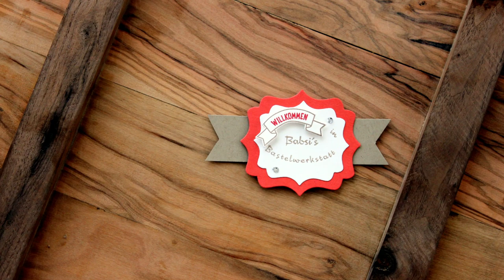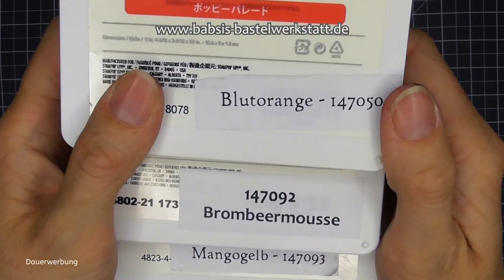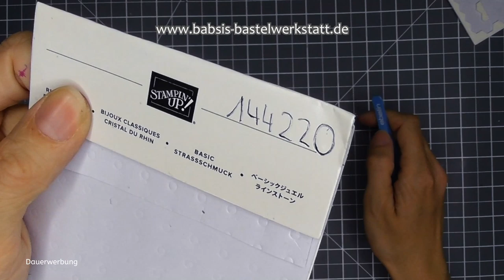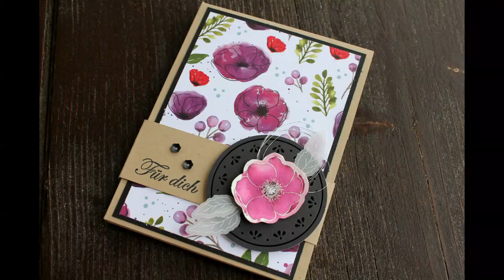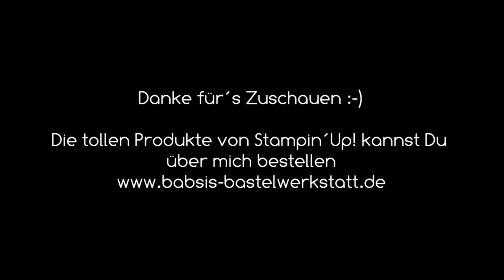Einfaches Minialbum basteln - One Sheet Wonder - Stampin´Up! - One Page Minialbum - Anleitung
Heute möchte ich Dir zeigen wie Du ein einfaches, schnelles Minialbum basteln kannst. Mit nur 1 Seite Papier also ein echtes One Sheet Wonder / One Page Minialbum ist das Grundgerüst schnell gebastelt. Auch als Anfänger super geeignet weil es wirklich einfach ist. Ich arbeite mit dem wunderschönen Painted Poppies, dem Mohnblütenzauber - Papier und coloriere auch die Blüte im Design des Papiers.

Babsi

Links:
*Adapter für Rekorder und Mikrofon *Speicherkarten
*neues Videobearbeitungsprogramm